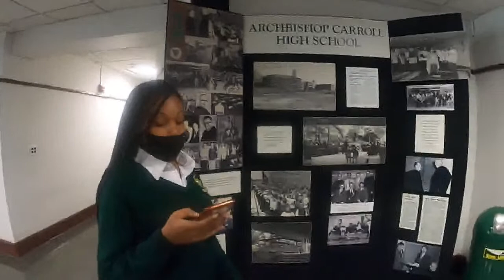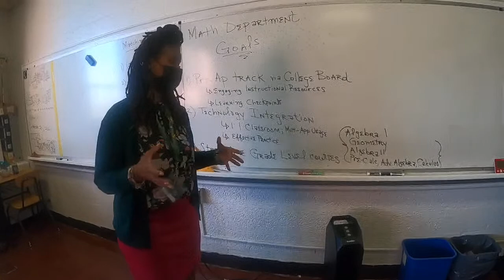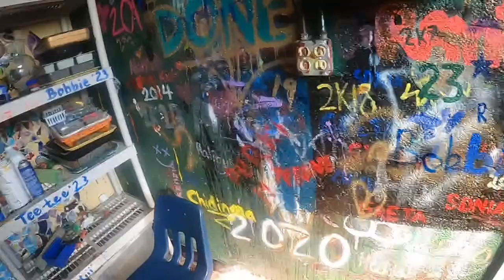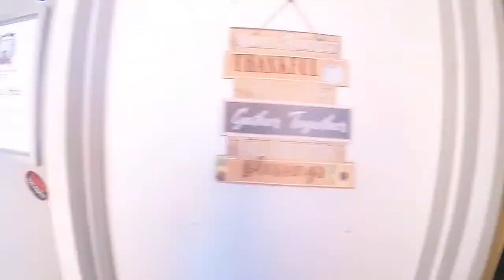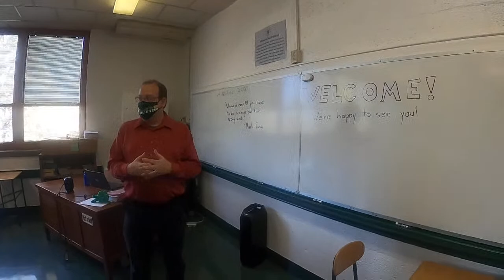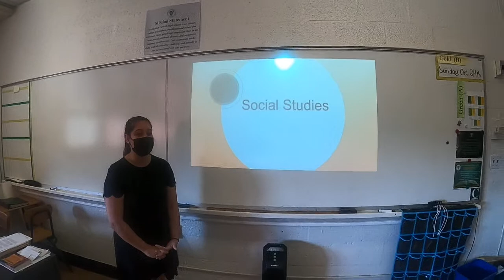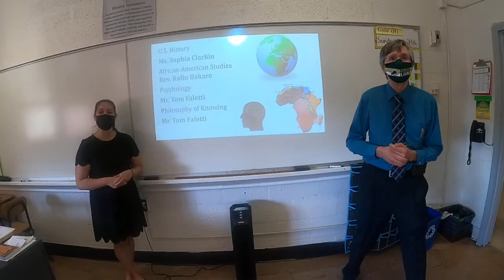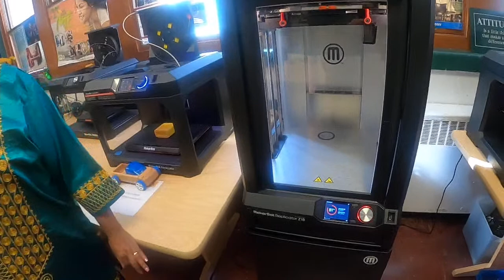ACHS FALL OPEN HOUSE - 2 PM TOUR - PART 1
Archbishop Carroll High School Open House! Thank you for joining us today as we give you a firsthand look at our school. We hope you enjoy today!

PRO DEO ET PATRIA
GO LIONS! 💛🦁💚